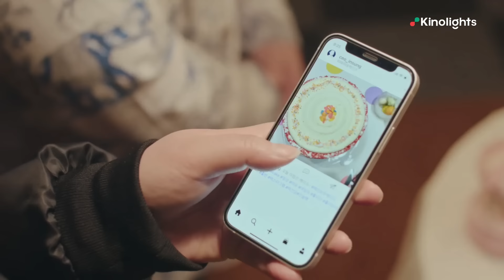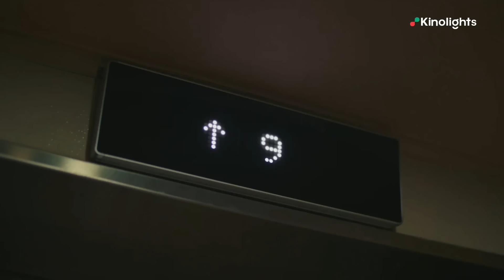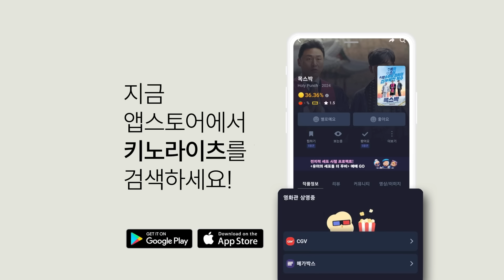미칠듯한 타격감에 스트레스 풀리는 그 영화🥊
왕갈비파의 두 행동대장 ‘경철’과 ‘태용’은 삼거리파의 갑작스러운 습격으로 생일파티날 자신들의 보스를 잃고 가까스로 피신해 각각 천사의 교회와 은신사에 숨는다. 사기꾼 목사 때문에 망해버린 교회에서 새로운 목회자로 추앙받는 ‘경철’ 은신사에 숨어든 잡범들을 내쫓으며 주지 스님과 기거하는 ‘태용’ 두 사람은 숨죽이며 복수할 날을 기다린다.. 하지만 삼거리파는 왕갈비파의 세력이 약해진 틈을 타 사채와 인신매매를 일삼고 이에 분노한 박수무당 형사 ‘도필’은 ‘경철’과 ‘태용’을 찾아 삼거리파 두목 ‘인성’을 잡기 위한 일시적인 연합을 제안한다. 목사, 스님, 박수무당 형사의 신박한 복수! 좌충우돌 그들이 온다!

영화명 : 목스박
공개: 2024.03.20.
배급: ㈜라온컴퍼니플러스
감독: 고훈
출연: 오대환, 지승현, 이용규, 김정태

이 동영상은 배급사 또는 한국 지역을 담당하는 수입사가 인증했으며,
적법한 절차를 통해 콘텐츠 자원을 공식적으로 제공받았음을 알립니다.
해당 영상 사용에 이의를 제기한 경우 콘텐츠의 사용 제한을 해제해 주시기 바랍니다.
This video is authorized and confirmed by Korean distributor.
I was officially offered the content resources from the Korean distributor on the legit process.
Thus, I contest the copyright report and please lift the restriction of the content.